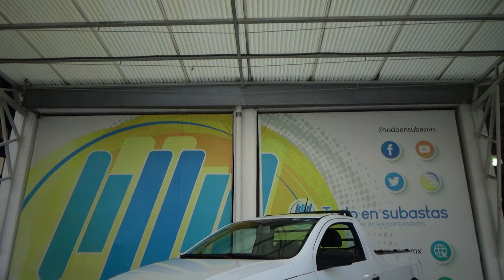Volkswagen / Saveiro / 2023 - 29206